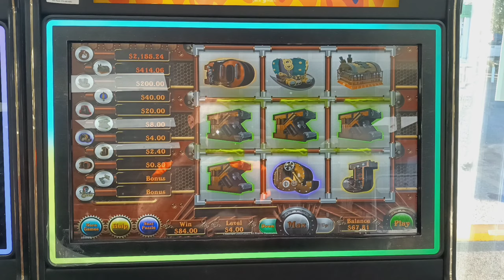someone left a free bonus on lady p on a 4$ bet for 84$ let's goooo